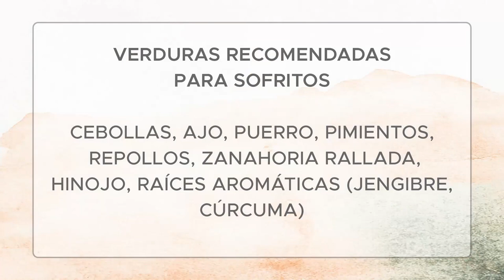VERDURAS. Mejor Forma de Usar cada Tipo de Verdura en la Hamburguesa Vegetariana. VIDEO 5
Aprende Como Incorporar cada Clase de Vegetal. Criterios a Tener en Cuenta para Hacer tu Hamburguesa Vegana.